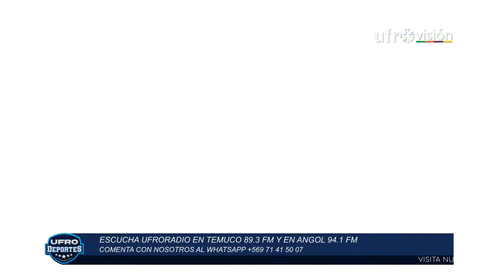UfroDeportes​​​​​​​​​ - Jueves 20 de Enero 2022 | UFROVISIÓN + UFRORADIO